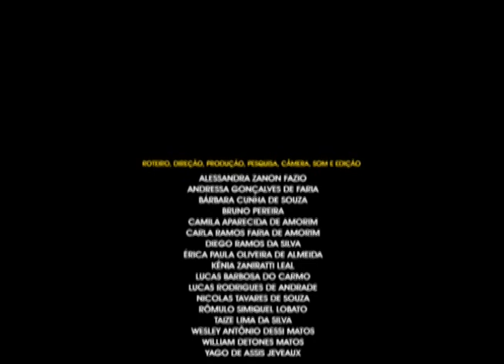Toda casa uma história tem (Dores do Rio Preto-ES)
vídeo produzido durante a 6ª MoVA Caparaó - Mostra Capixaba de Audiovisual Ambiental por estudantes do município de Dores do Rio Preto - ES. 2009